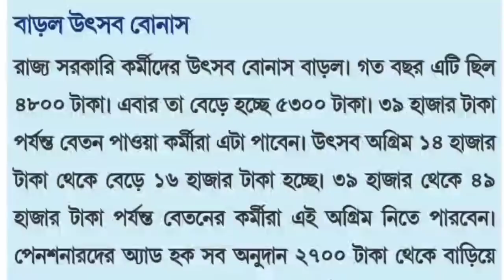2022-23 অর্থ বর্ষের জন্য বোনাস ঘোষণা হলো, কারা কারা বোনাস পাবেন বিস্তারিত আলোচনা করা হল দেখুন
Bonus Festive advance for FY 2022-23,
Date: 27/03/2023